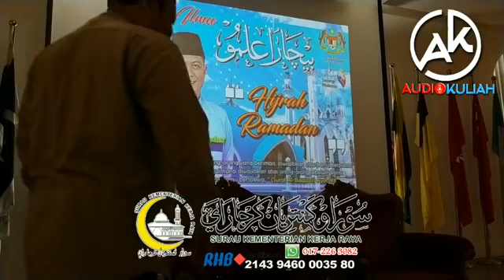UST. ZULKIFLI(ZUL PANDAN) & SHAMSUL AZHAR ALIDIN(SYAMSUL GHAU GHAU) - "ERTI HIJRAH RAMADHAN